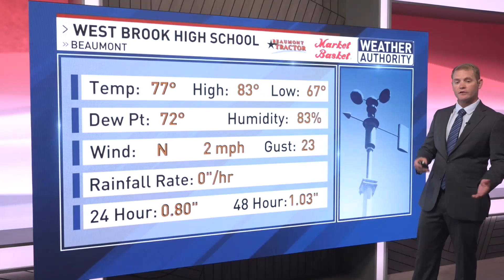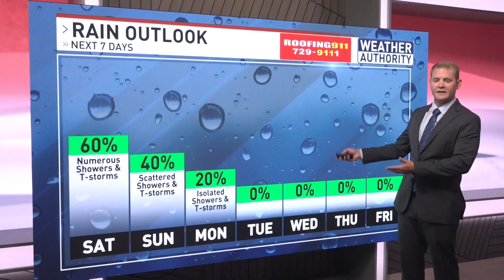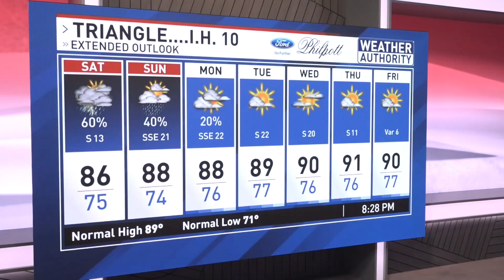Johnny Lively Demo